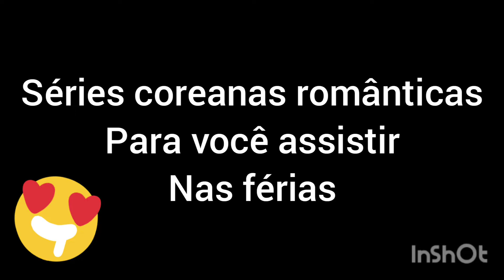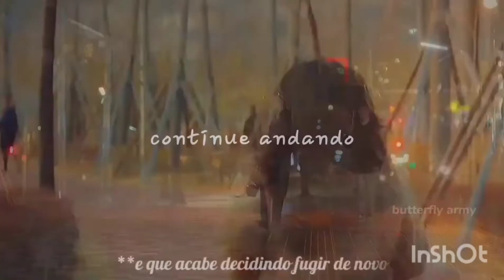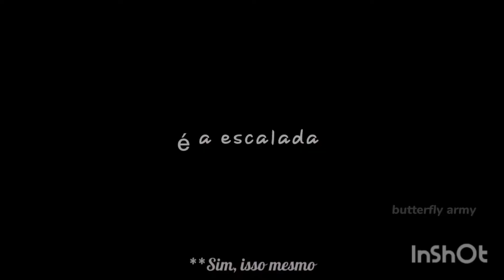4 séries coreanas românticas para você assistir nas suas férias!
Qual deles você se interessou mais?

4- Was It Love?
3- Loucos um pelo outro
2- The K2
1- Pousando no amor!

Deixa nos comentários! Me segue no Instagram tbm: anaalice_cdd